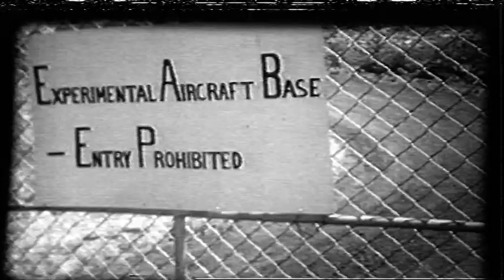Oak Park High School Film (1967)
Miracle Film Productions (If It's a Good Film, It's a Miracle) present "Agents .009 and .01"
Film made for English class at Oak Park High School, Victoria in 1967.
It was a silent film made using a 16mm camera. Music and sound effects were added later. This digital copy was created from a VHS tape copy of the original film, hence the relatively poor quality.
The names of the student "stars" of the film appear in the opening credits.